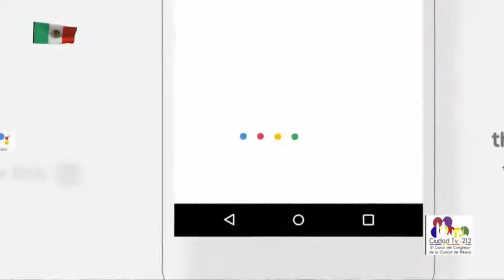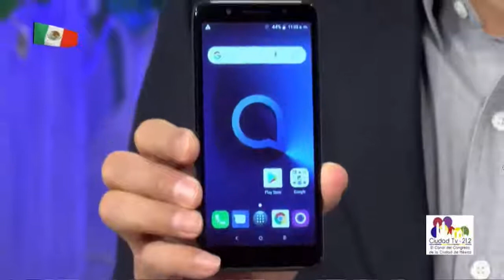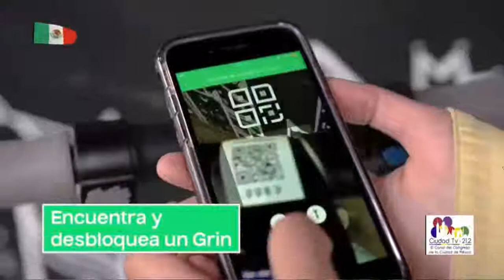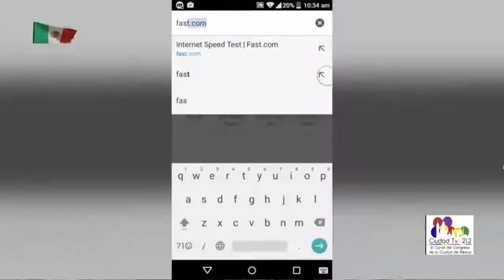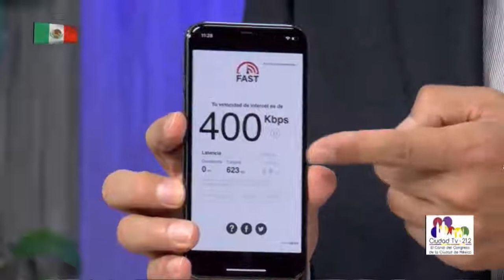¿Qué es Android GO? Tecnología en ConSentido con David Ochoa. 26/Sep/18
Les explico qué es y para quién está dirigido la versión GO de Android. Además, Scooters eléctricas en la Roma con una app, y cómo medir la velocidad de tu Internet.